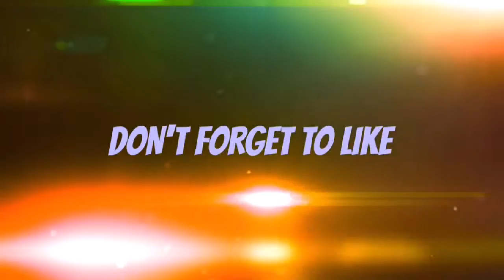DEADPOOL-A quick review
Sorry that this has to be so short because of a few errands that I had to run! This was one of my most anticipated movies of the year, but after it was over, I felt kinda disappointed, but I'm glad that I saw it!